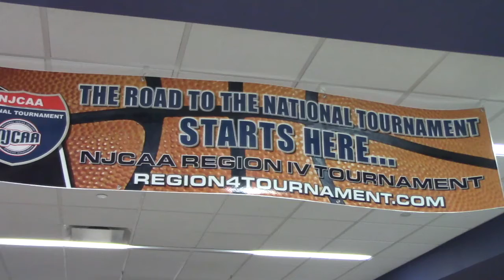2018 NJCAA Region IV basketball tournament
Madison Area Technical College hosted the 2018 NJCAA Division Three Region IV men's and women's basketball tournament was he at Madison Area Technical College on February 24 and 25.

Created by Andrew Kicmol for Madison College's Documentary Storytelling class.